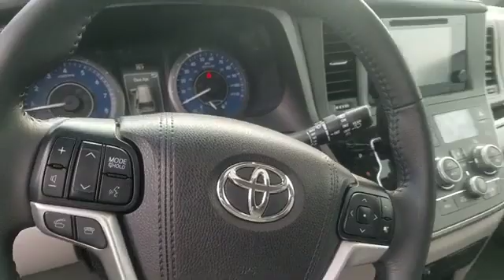2016 Toyota Sienna XLE Greenvale, Westbury, Roslyn, East Hills, Long Island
2016 Toyota Sienna XLE Greenvale, Westbury, Roslyn, East Hills, Long Island